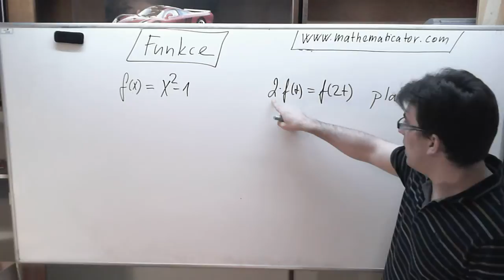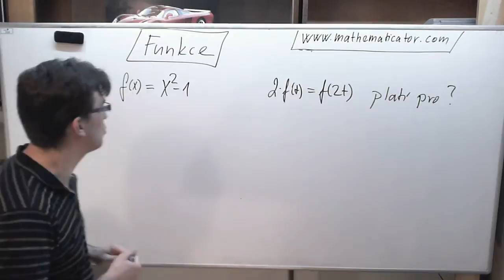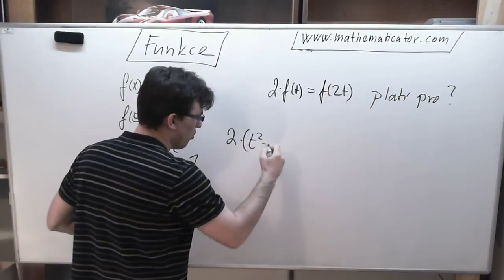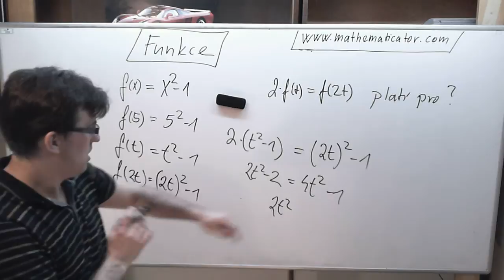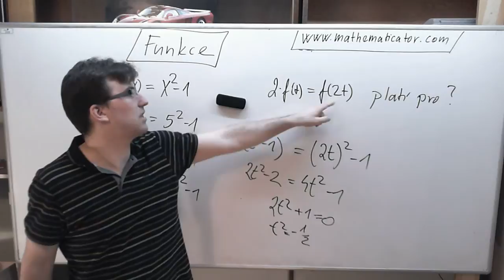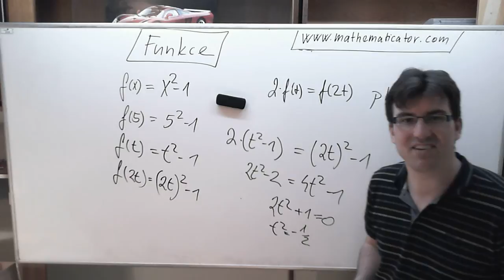Hodnota funkce v bodě 17. 4. 2014